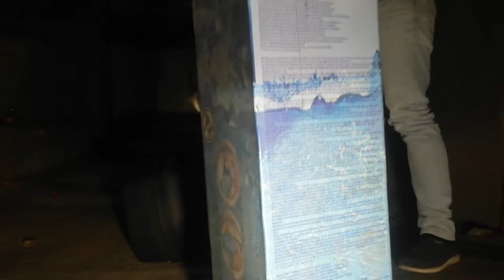VLOG: Bestway Steel Pro Walkthrough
Price: 3,800.00 + 180 Shipping Fee